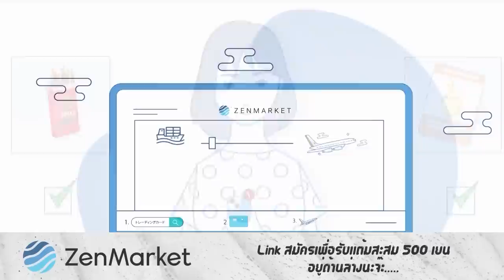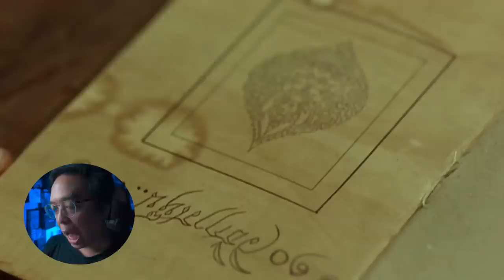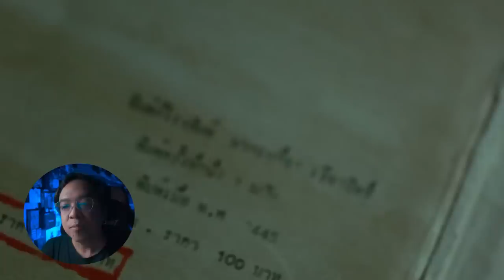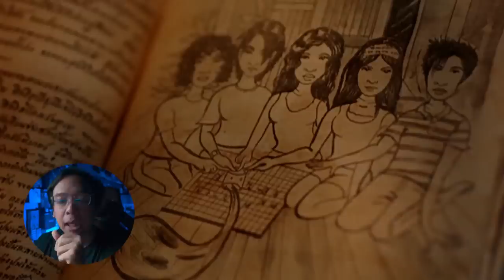โคตรสปอย ( สปอย ) คนเห็นผี 10 [ หนอนหนัง ]